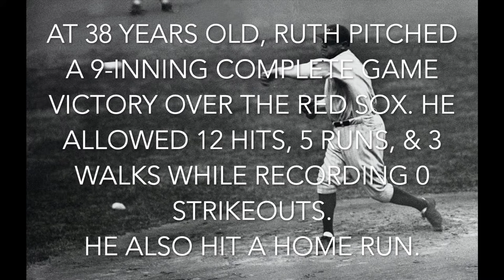Babe Ruth Pitching | Game Footage From His Final Appearance In 1933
Babe Ruth pitching for the last time in his career on October 1, 1933. At 38 years old, Ruth pitched during the final game of the season & for the first time in 3 years. He pitched a complete game & homered in the 5th inning while earning the victory against Red Sox.